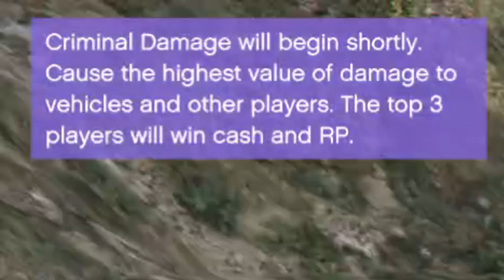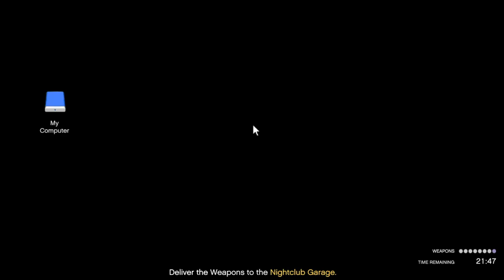A player got banned while driving my vehicle! - On That Grind #15 (GTA 5 ONLINE)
We made some big GTA$ in this episode with the VIP Contract finale, a Business Battle, Time Trial, & more!

0:00 Wheel & Nightclub
0:57 G's Cache
2:12 Client Job
3:24 Stash House
4:25 Time Trial
6:17 Criminal Damage
8:47 Payphone Hit
10:34 Security Contract
13:54 Business Battle
21:26 Freemode Adventure
22:59 VIP Contract Finale